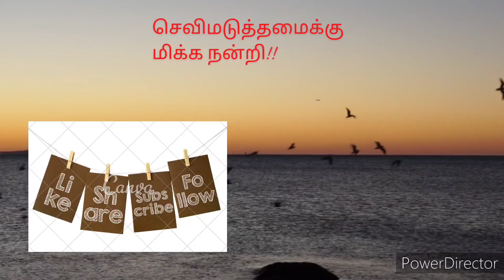காவல் கோட்டம் - அத்தியாயம் 30 | KaavalKottam - Chapter 30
Book - Kaaval Kottam Thamizhini publications
Voice - Harine Murugan
Madurai Meenakshi Amman temple photo - Guna Amuthan Photography